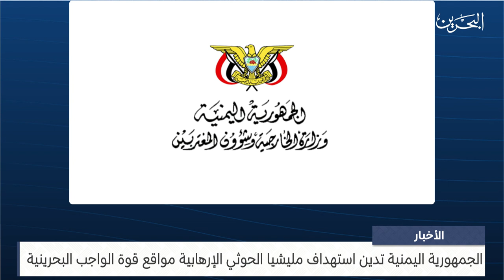مركز الأخبار : الجمهورية اليمنية تدين استهداف مليشيات الحوثي الإرهابية مواقع قواة الواجب البحرينية